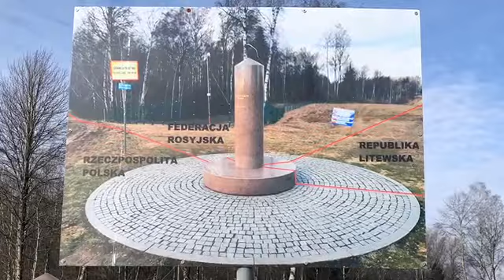Gumbalkan 2020 - zimni edice - Foto 3